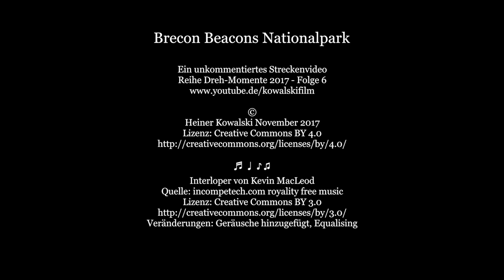Streckenvideo: Brecon Beacons Nationalpark (Dreh-Momente 2017/6)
Dieses Streckenvideo (Dauer: 4:34 Minuten) zeigt unkommentiert die Fahrt durch den Brecon Beacons Nationalpark in Südwales in Großbritannien.

Veränderungen: Geräusche hinzugefügt, Equalising